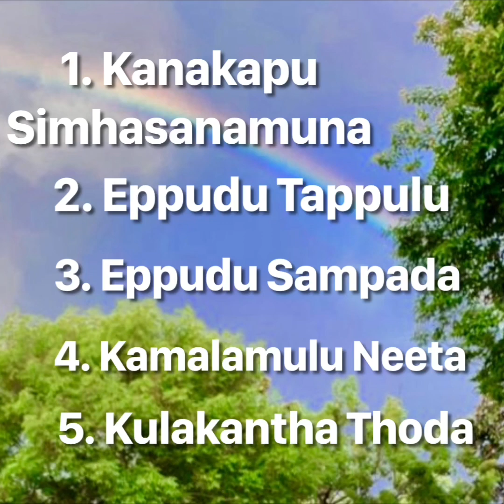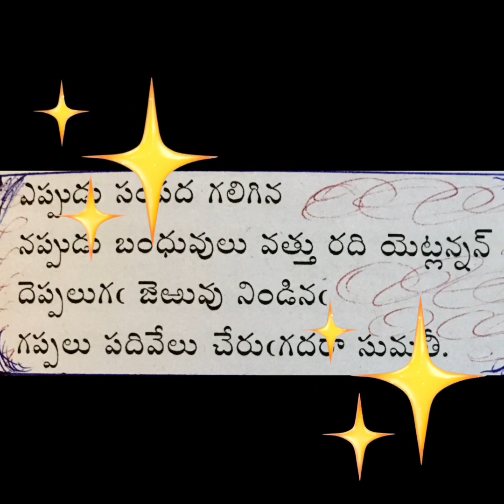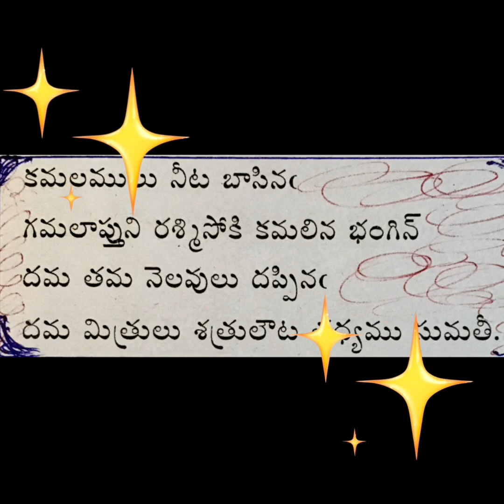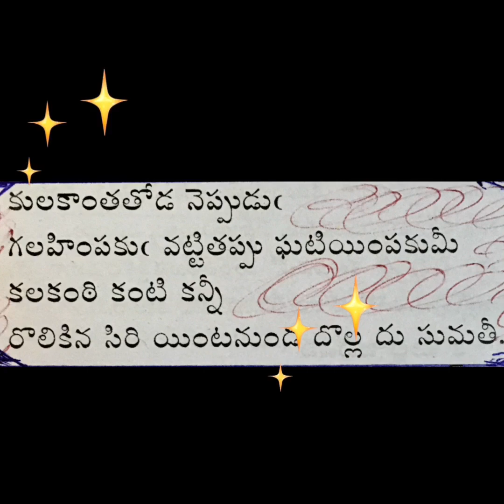Sumathi Satakam : Part-2 (5 Poems)Telugu Padyalu ,with Lyrics & Meaning.